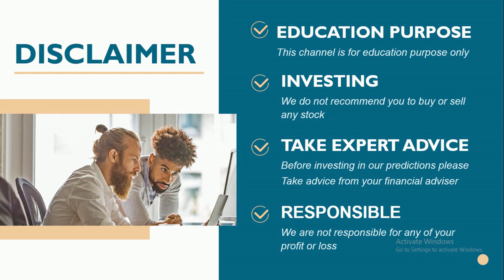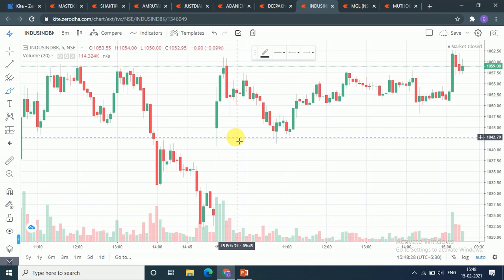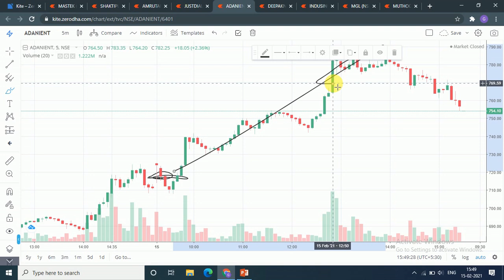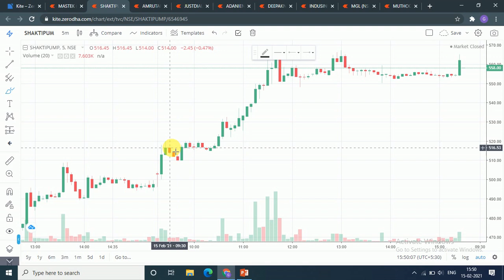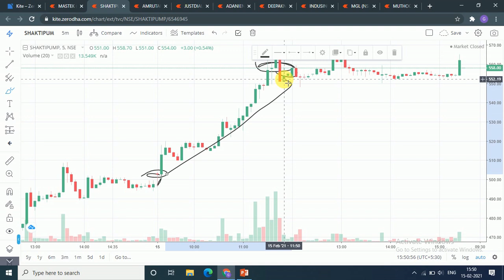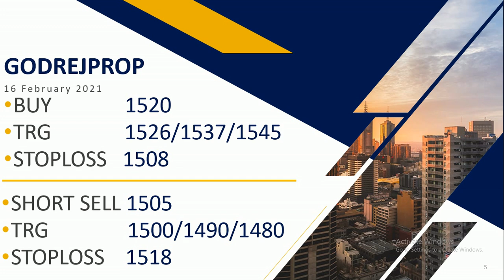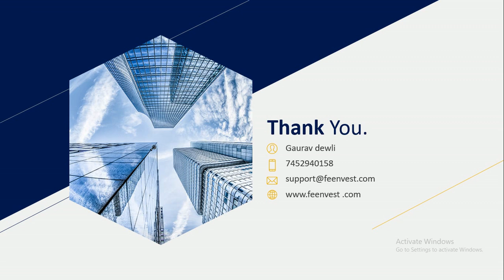Intraday calls for 16 February 2021 |intraday stocks for 16 February 202| feenvest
You will get the following benefits :
1.Free Demat Account
2.Zero Equity Delivery
3.₹20 Per Order in Intraday, commodity and currency
4.Limit Upto 48 Times
5.MTF Facility Available
6.30 Years Of Trust
16 February 2021
16 February 2021
16 February 2021